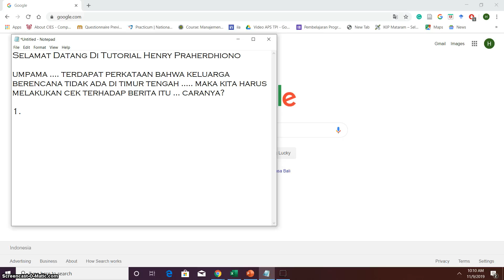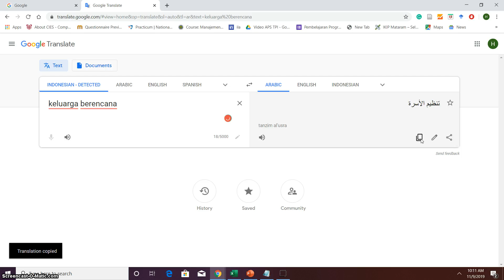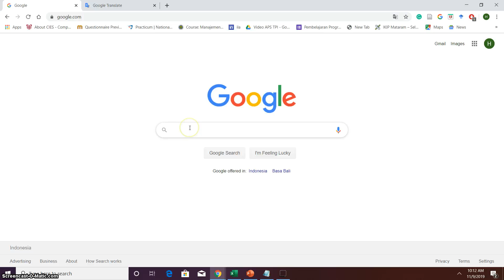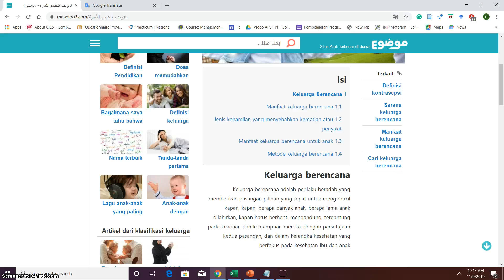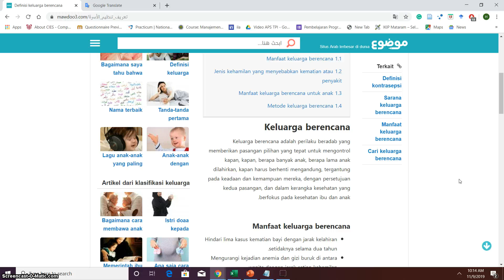tutorial mengalihbahasakan web dengan chrome